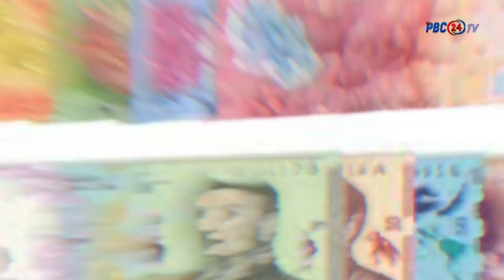আর্জেন্টিনা- সংস্কৃতি, স্থাপত্য এবং কৃষ্টি @PBC24TV I Argentina: Natural Wonders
Argentina, a diverse and enchanting country in South America, offers a rich tapestry of culture, stunning geography, and flavorful cuisine. Its vast landscapes include the Andes Mountains, Perito Moreno Glacier, and Iguazu Falls, while a mix of European and indigenous influences has shaped its unique culture, epitomized by the passionate tango dance. Argentina's cuisine is famous for its delicious beef, empanadas, and mate tea. Despite economic challenges, the country remains a regional powerhouse. With its vibrant cities, natural wonders, and a range of outdoor activities, Argentina is a top destination for travelers seeking adventure and culture.